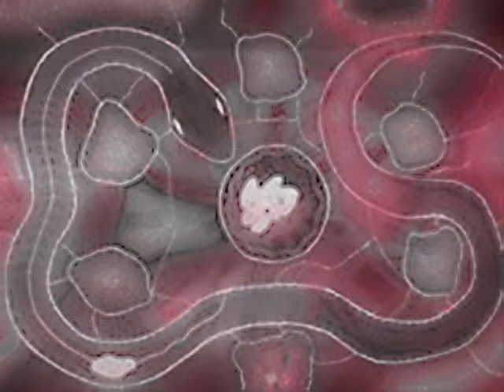DAYA MINYA DREAMING by Nick108